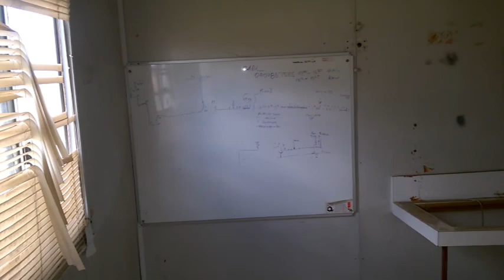Abandoned Melbourne Airport Training Base